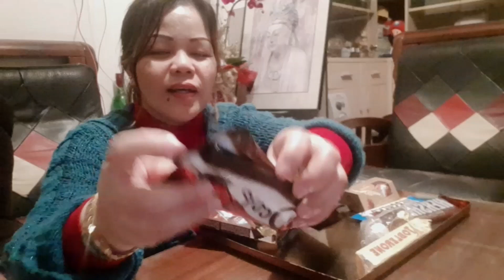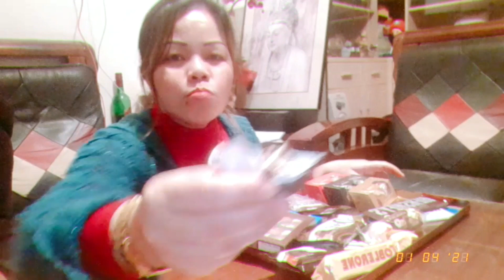CHOCOLATES MUKBANG CHALLENGE | OFW IN TAIWAN